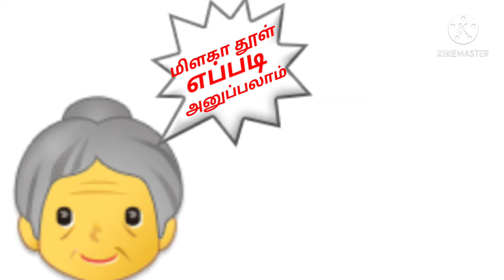How to grind chilly powder in mixie jar & kulambu milagai powder ingredients in tamil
How to grind kulambu milagai powder in mixie jar. குழம்பு மிளகாய் தூள் தயார் செய்ய தேவையான பொருட்கள் 1/2 kg மிளகாய், 1/2 kg தனியா, 50g சீரகம், 50g மிளகு, 50g மஞ்சள். வீட்டிலே மிக்சியில் குழம்பு மிளகாய் தூள் எப்படி அரைப்பது என்பதை இந்த video இல் காட்டி இருக்கிறேன்.